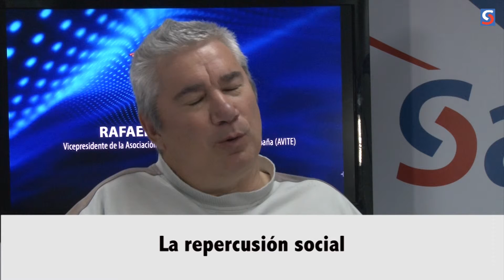Entrevista a Rafael Basterrechea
El vicepresidente de la Asociación de Víctimas de la Talidomida en España (Avite), Rafael Basterrechea, explica cual es la situación que están viviendo los afectados por la talidomida y critica la actitud tomada por el gobierno y la farmacéutica.